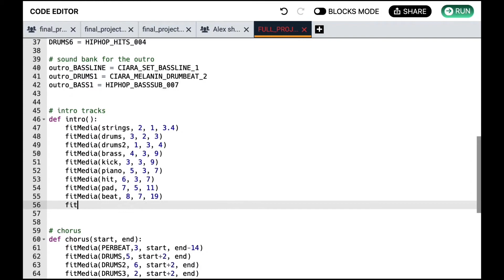Girls Rise Up 2021 Highlights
We had an amazing summer at Girls Rise Up 2021 with girls all over the country, here's a peek at some of the incredible work shown at our final showcase! To support the next generation of creative technologists make a gift today Rise up and help us bridge the academic and social gaps in STEM Education for girls of color.